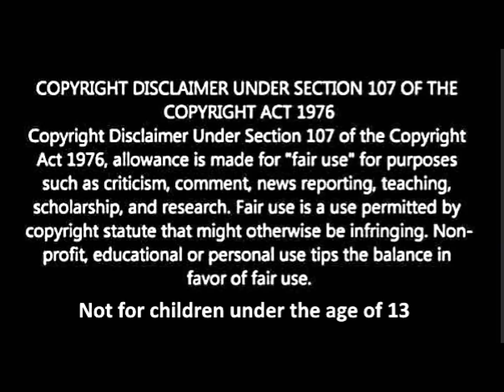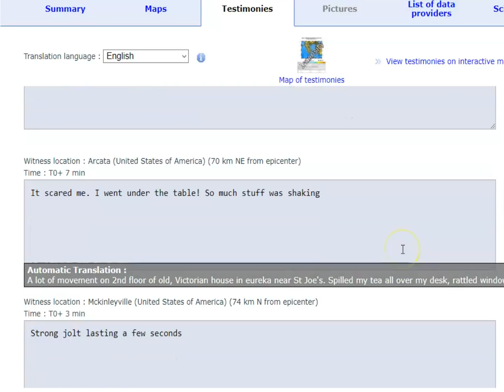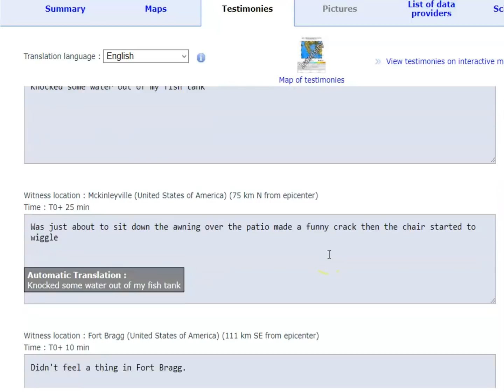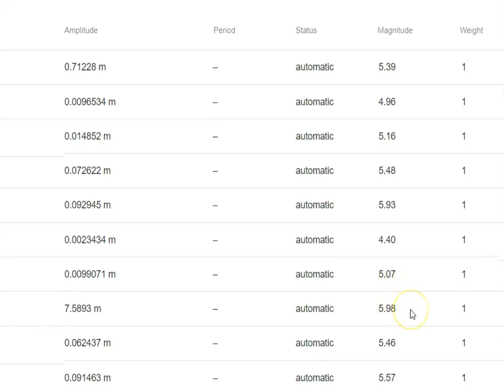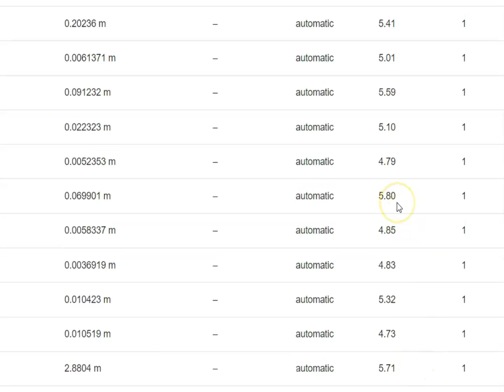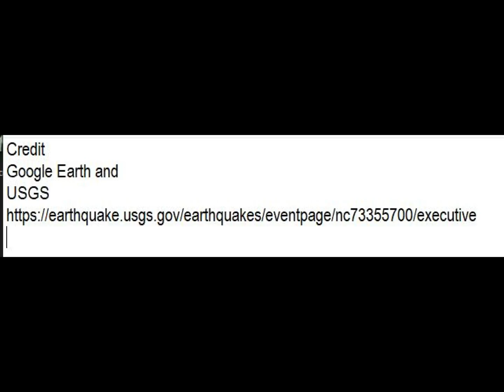Large Earthquake M5.2 and Earthquake Swarm Petrolia, California, Mendocino Triple Junction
Credit
Google Earth and
USGS